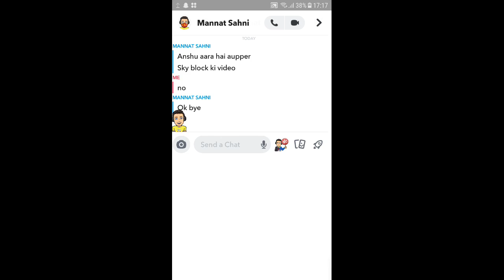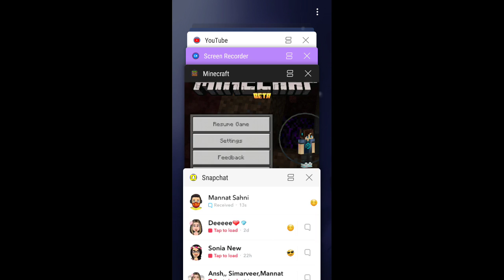I create new world and I found village and broke the portal